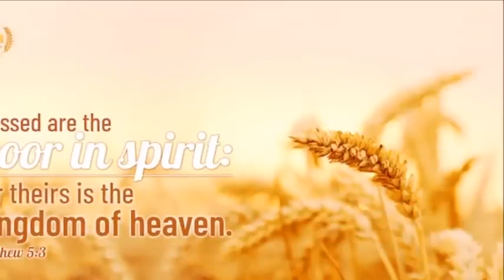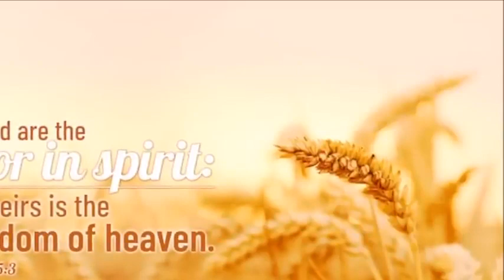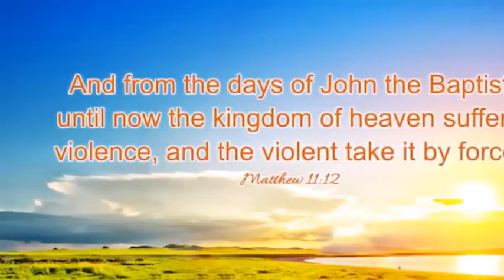MY ASCENT TO HEAVEN